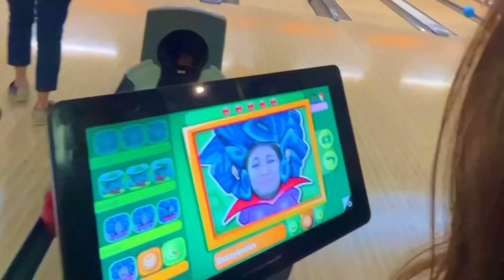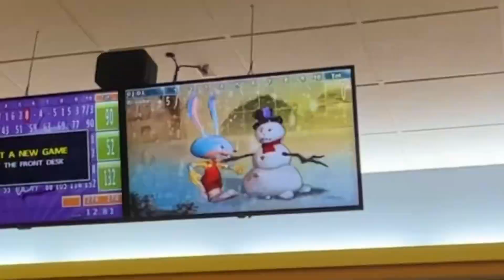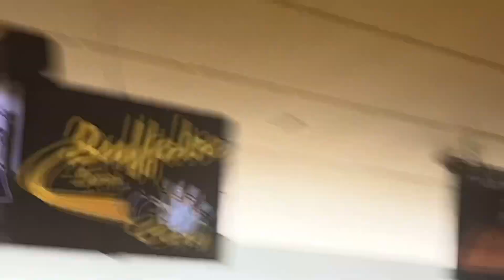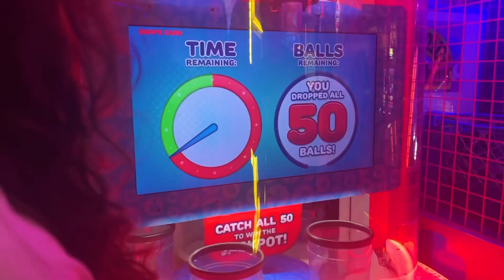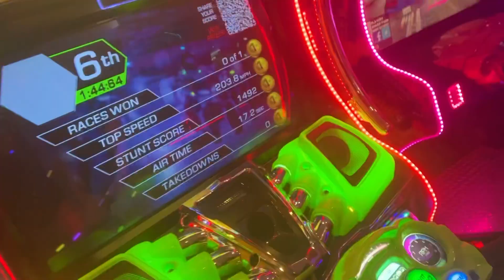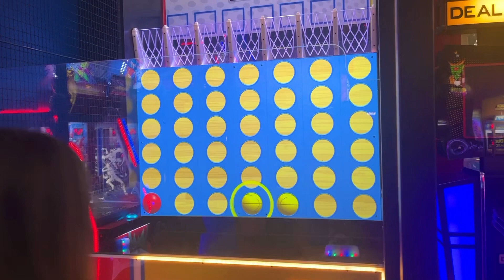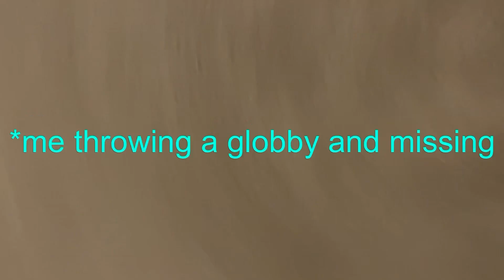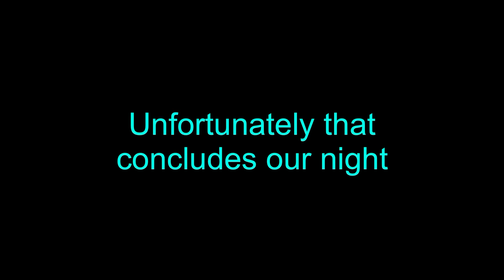Bowling!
hey! it’s my last week living in my home town before I move to college:( so me Brooke brezny and Enrique decided to hit the town for some (cheap) fun at the bowling alley - this ended up being one of my favorite nights and one of my favorite vlogs sooooooo hopefully this video doesn’t strike out! (that was meant to be a bowling pun but I’m now realizing it’s baseball) anyway! I hope you enjoy